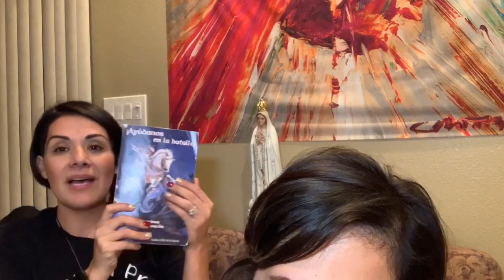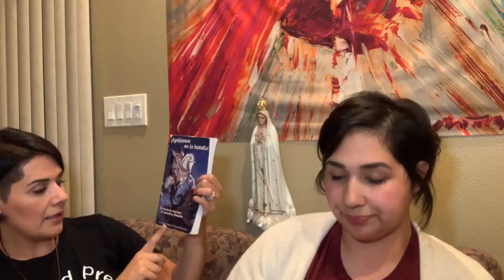“New Age” Practices and the Consequences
Peace of the Lord! As promised I have a guest speaker on the channel today.  My dear sister Diana! She will be speaking to us about the consequences of medaling into “New Age” practices (tarot card readings, palm reading, and/or having a devotion to death). She speaks of how to break this chain so it doesn’t follow into your generation. Scripture tells us (Deuteronomy 18: 9-15), we are not allowed to be in these practices.

Books mentioned

¡Ayúdanos en la batalla! Mi tesoro de oraciones de Sanación y Liberación

Lord, Prepare my Hands for Battle.

An Exorcist Explains the Demonic: The Antics of Satan and His Army of Fallen Angels

Interview With an Exorcist: An Insider's Look at the Devil, Demonic Possession, and the Path to Deliverance

Manual for Spiritual Warfare